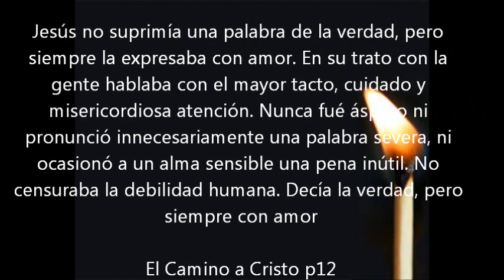¡Cuánto nos ama Jesús!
Jesús no suprimía una palabra de la verdad, pero siempre la expresaba con amor. En su trato con la gente hablaba con el mayor tacto, cuidado y misericordiosa atención. Nunca fué áspero ni pronunció innecesariamente una palabra severa, ni ocasionó a un alma sensible una pena inútil. No censuraba la debilidad humana. Decía la verdad, pero siempre con amor.

El Camino a Cristo P12 Dios los guarde!